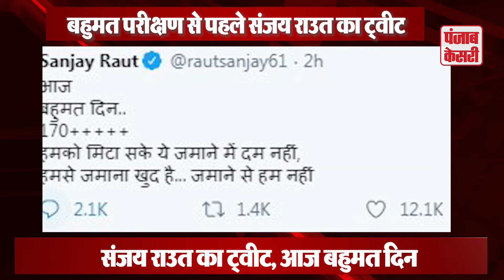परीक्षण से पहले संजय राउत बोले हमको मिटा सके ये जमाने में दम नहीं